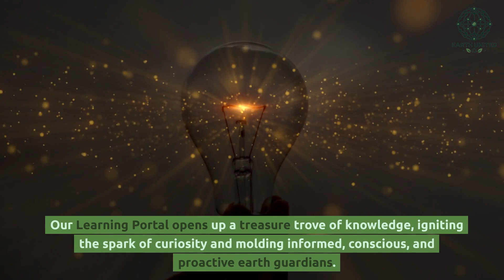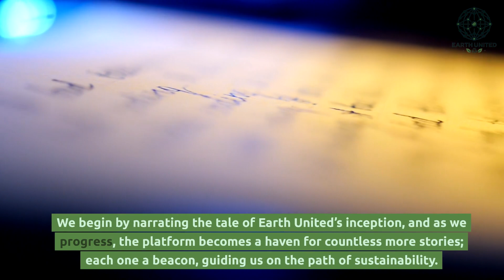Weaving Sustainability through Stories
The essence of our existence has always been encapsulated in stories. They are the mirrors reflecting our past, the windows peering into our future, and the doors leading to endless possibilities. Today, we invite you on a narrative journey, a voyage from the heart of Earth United to the expansive vistas of sustainability.